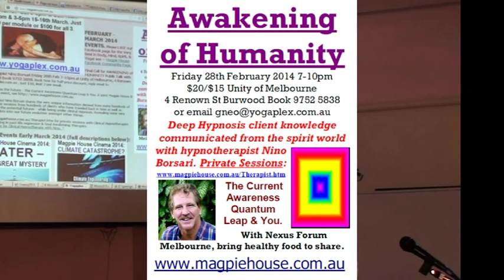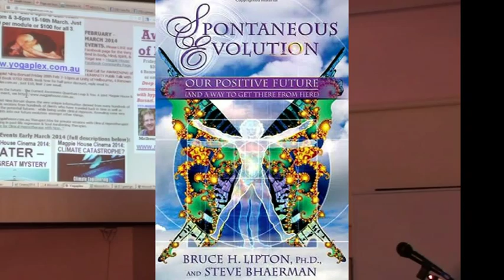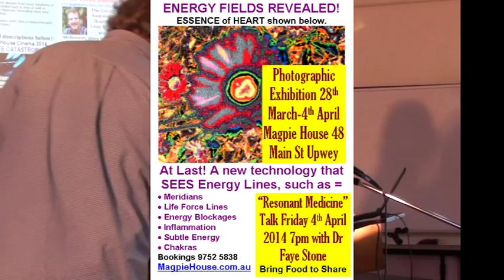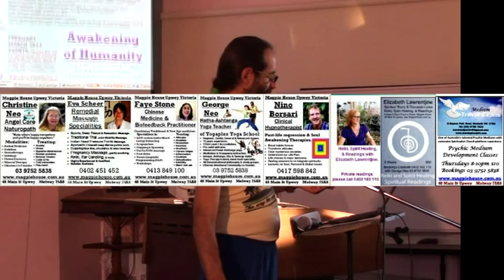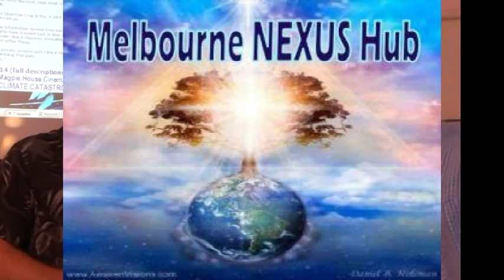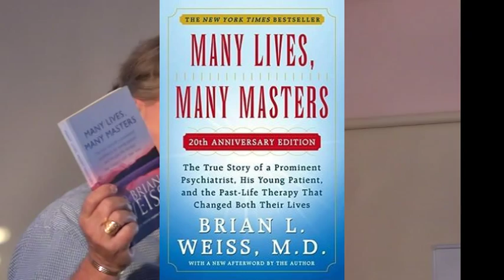AWAKENING of HUMANITY Part One with Nino Borsari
Messages from the Future - The Current Awareness Quantum Leap & You. A joint Magpie House & Nexus Forum event,

Hypnotherapist Nino Borsari shares this very unique information derived from many hundreds of clients in deep hypnosis sessions who have traveled back in time as well as forward into potential futures - while being under clinical Hypnosis. Revealing some very valuable insights into our future evolution amongst other things...

Sunday 23rd February 2014 6-9pm $20/$15 Unity of Melbourne, 4 Renown St Burwood Book 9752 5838

George Neo of introduced the evening with this introduction =

Quoting the Golden Age of Gaia & backed up by Bruce Lipton in "Spontaneous Evolution", the BAD news is =

"The earth is undergoing a pattern of cleansing. All that belonged to the old paradigm will be swept away."

And the GOOD news is =

Our "Choice" is in making the pattern GOOD news by not resisting change. Here's the full quote =

   The earth is undergoing a pattern of cleansing. All that belonged to the old paradigm will be swept away. Everything, every last vestige of pollution, caused by the over-cutting of forests, the wanton pillaging of resources, destruction of water through unbalanced industrial activities such as fracking, oil and natural gas drilling, over-building of heavy structures and concrete which prevent the earth from breathing... all these things and more will be swept from the planet.
   We hear some of you ask one another, "What will be left of our world?"
   When you say, "our world", you are not speaking of the planet, of the soil, water and air that are so vital for all life to exist here. No, you are speaking of your cell phones, your vehicles, your comfortable heated and cooled houses that you reside within, despite the fact that the other 80% of humanity barely exists at poverty levels in substandard housing and with no sewers, electricity or running water.

Namaste